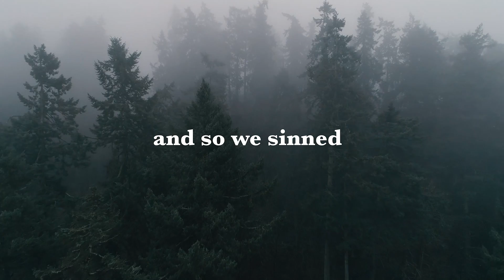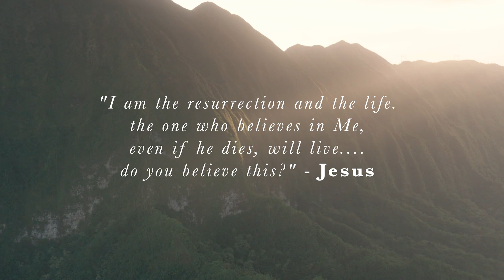Happy Easter!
As we celebrate Easter, Graves into Gardens gives us a word of remembrance for the victory that was won through Jesus on the cross. We get to celebrate the defeat of Friday’s tomb into new life in the garden, new life that we all get to experience as His children.